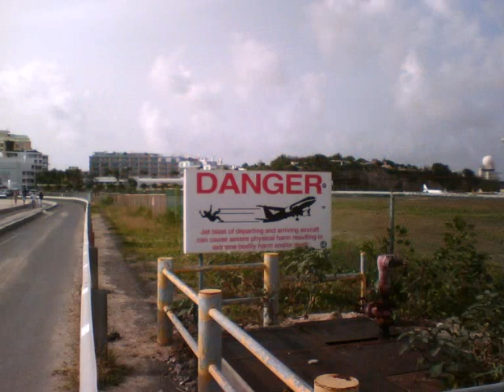Saint Maarten Landing Photos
Here are a few pictures of planes landing at Saint Maarten.